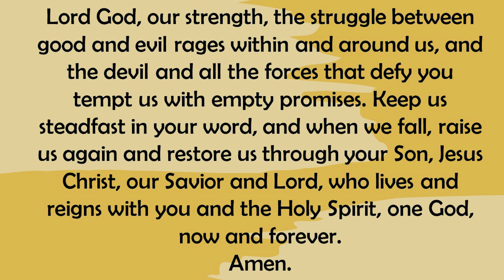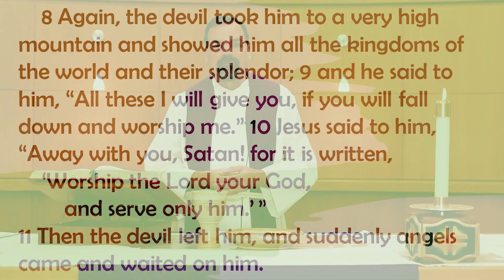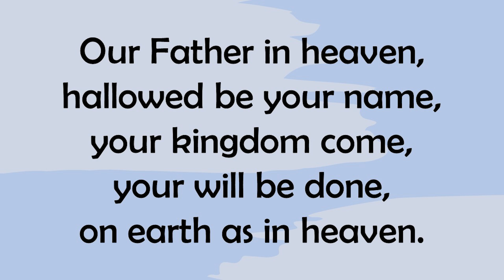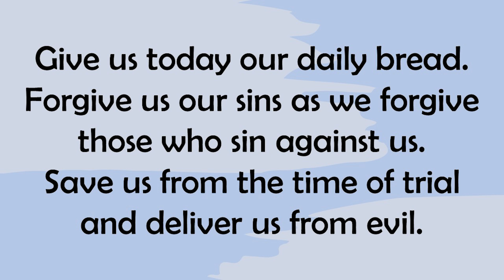February 26, 2023 - Worship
Jesus is tempted in the wilderness not as an example to all of us of our rightness, but as the great hope in the midst of our wrongness. Hear more about Matthew 4 and the season of Lent this week!